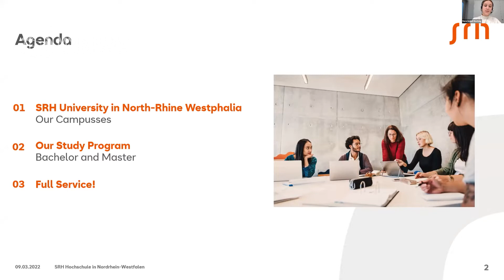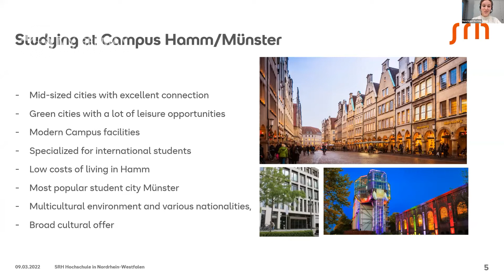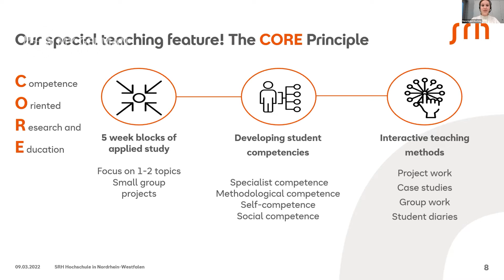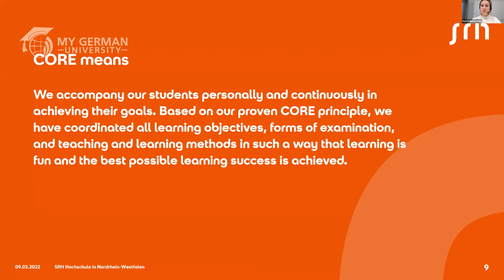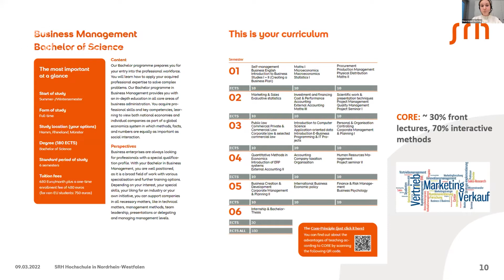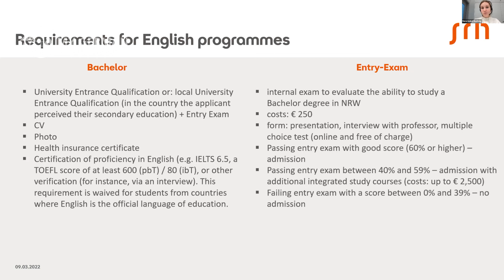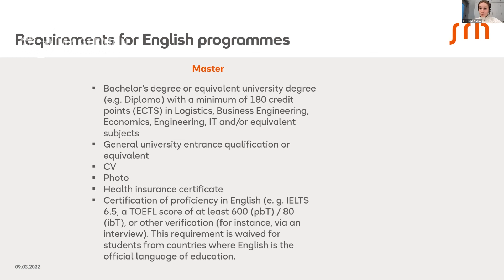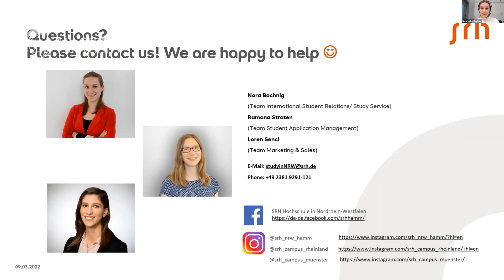B.Sc. Business Management & M.Sc. Supply Chain Management at SRH UAS in North Rhine-Westphalia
This video is a recording of the webinar "Study Management in Germany" from March 09, 2022

Presentation:
1) @SRH University of Applied Sciences in North Rhine-Westphalia : B.Sc. Business Management
presented by Ms. Nora Isabel Bochnig (International Student Relations)
2) @SRH University of Applied Sciences in North Rhine-Westphalia : M.Sc. Supply Chain Management